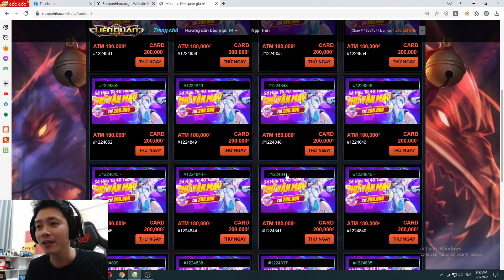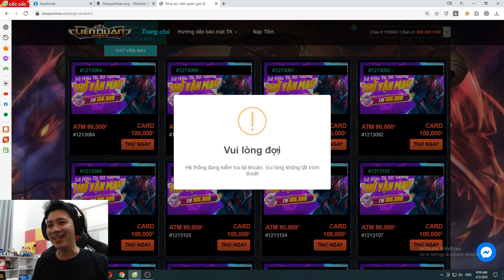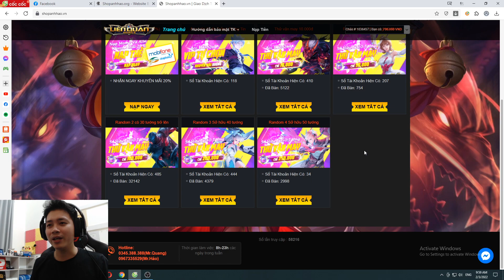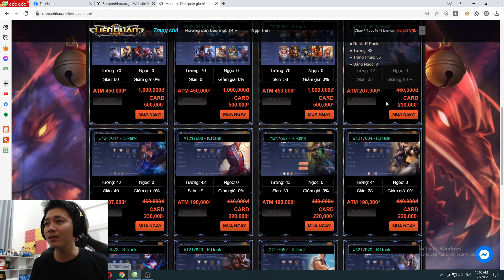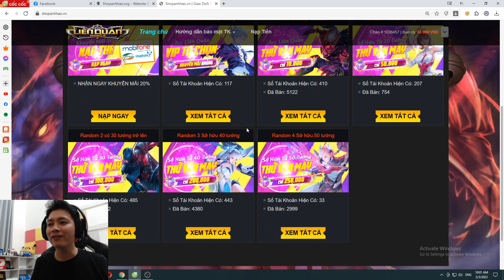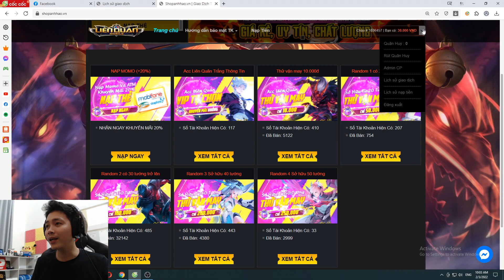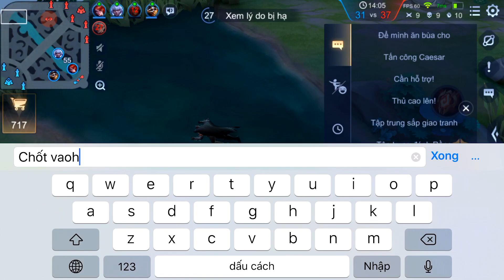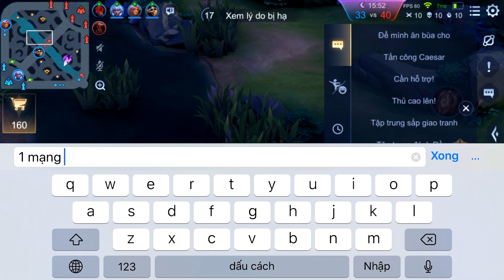Liên Quân _ Đẩy Nát 3 Đường Nhưng Không Thèm Win | Cái Kết Thua Ngược Cay Cú Đập Máy